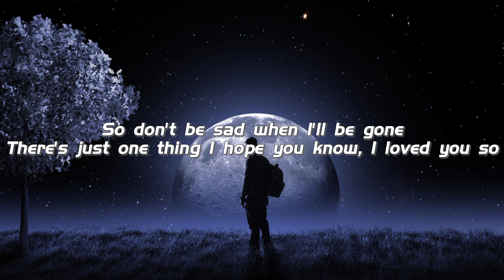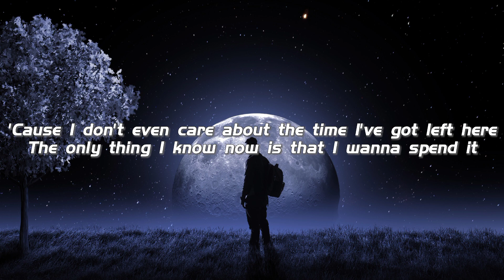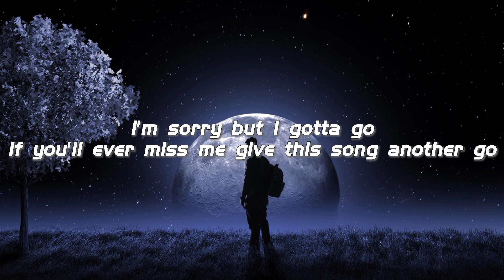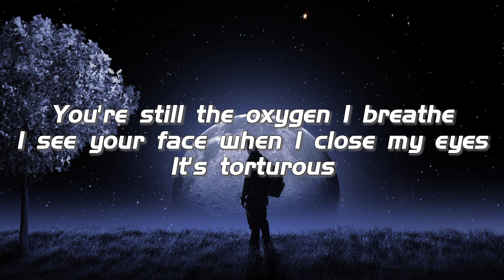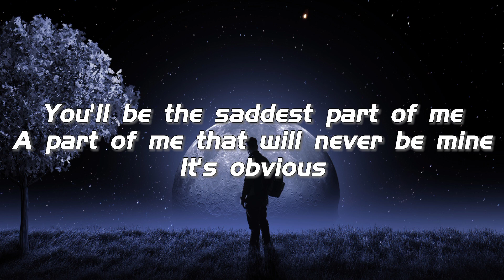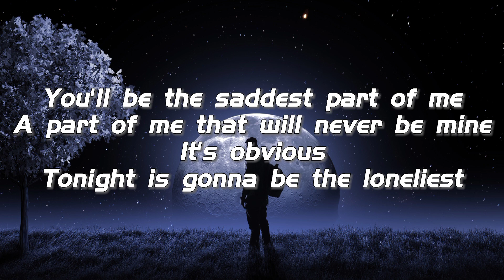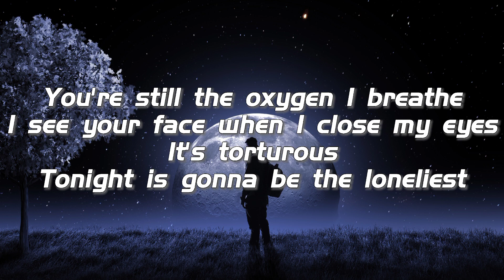Måneskin - THE LONELIEST - Lyrics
Artista: Måneskin